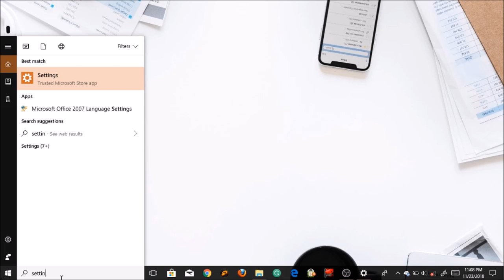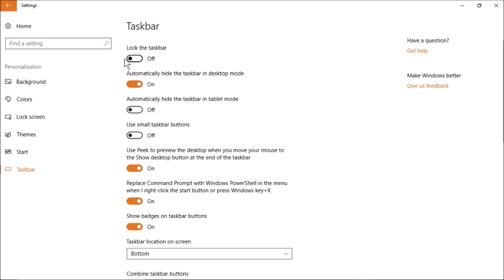How to Unlock Windows Taskbar Full Information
@अपने कंप्यूटर के Taskbar को कैसे unlock करे पूरा जाने इस वीडियो में
MEET A2Z STORE TEAM & WELCOME TO A2Z STORE SOCIAL MEDIA ACCOUNT'S
ANY UPDATE'S FOLLOW NOW A2Z STORE SOCIAL MEDIA ACCOUNT'S
A2ZSTORE BUY SOMETHING NEW & GOOD